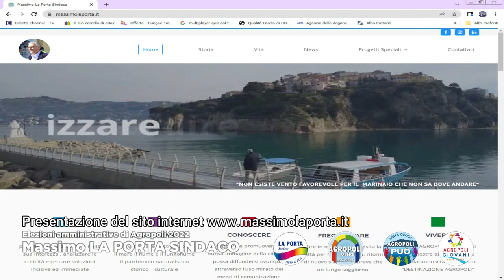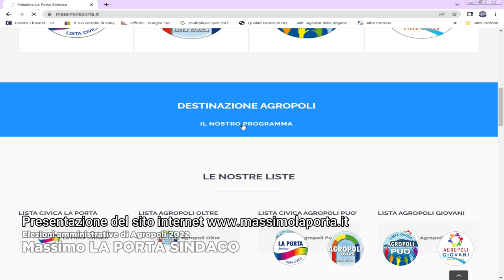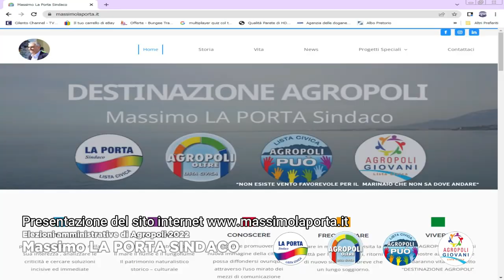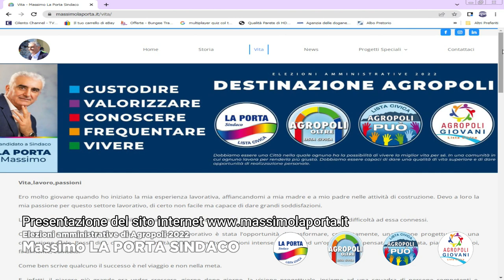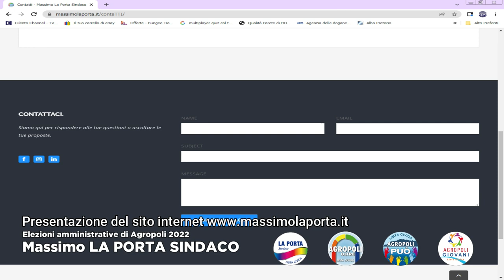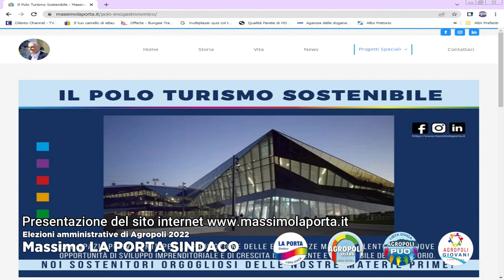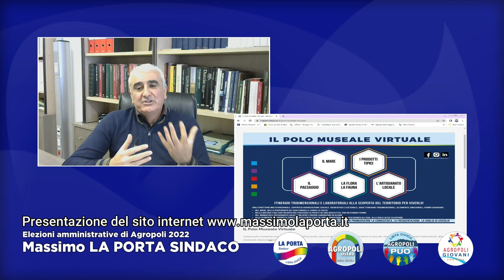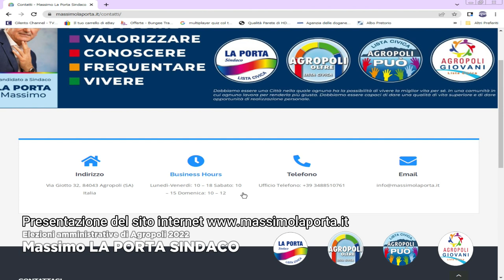PRESENTAZIONE SITO INTERNET DEL CANDIDATO A SINDACO MASSIMO LA PORTA